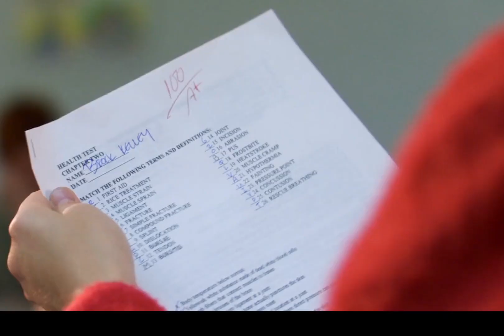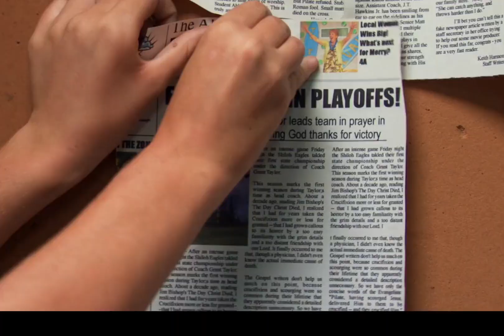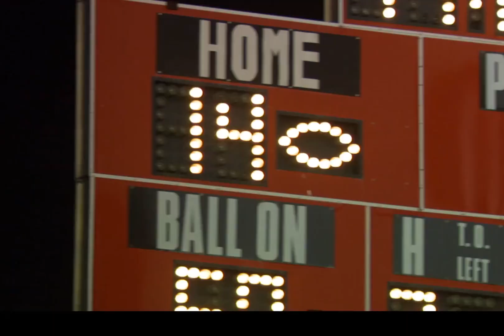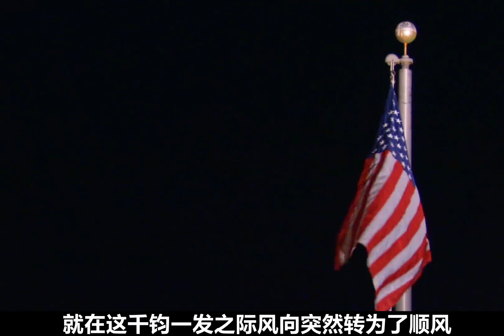面對巨人：努力不一定成功，但不努力，一定失敗|【貓哥說電影】【高分電影】